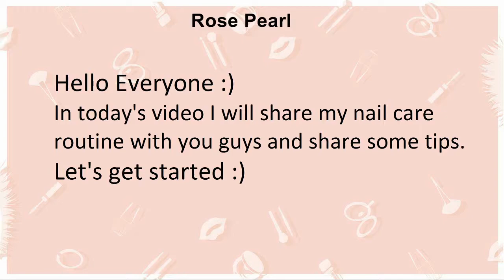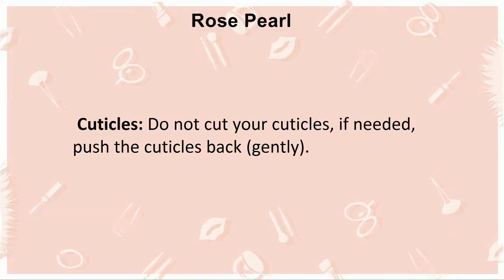My Nail Care Routine (DIY TIPS)-Almond Nails | Rose Pearl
Hello Beauties

Today's Video is all about Nail care and tips and hacks on  how to grow nails fast. Some of you lovelies have been asking me again and again to share my nail care routine and the secrets of my long, healthy and strong nails. Today I will show you my weekly nail care routine and share some tips with you on how to  keep your nails healthy and strong.

I share two more videos i which I have given you guys some detailed health and beauty tips that I use for my nails to avoid chipping and pealing. I hope these tips help you guys. The links to those videos are down below. If you have any questions, leave them in the comments below.

Follow the tips that I give you guys for the growth and maintenance of long beautiful nails. I have tons of designs for you guys with lots of DIY tips and tools that you can use to enjoy amazing manicures at home without spending a fortune of money on your nails.
I welcome all my new subscribers and I really appreciate all my lovely subbies fr your awesome love and support. Thank you so much everybody.
Stay blessed you all and have a wonderful life :)

Beauty Big Bang : pearlart
Born Pretty Store : BEAUTIFULNAILSB

how to do nail art, nail art designs, nailideas, nailhacks, nail polish hacks,